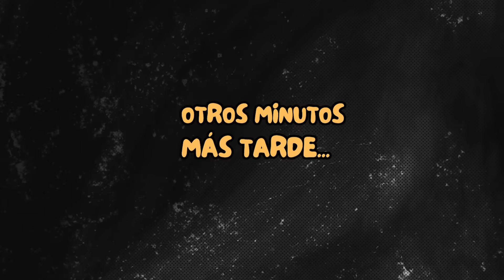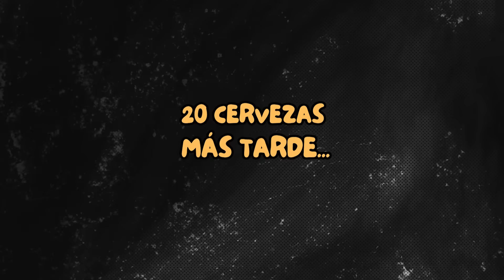¡ASÍ FUE EL AÑO NUEVO CON MI FAMILIA! - YOGI ABUNDIS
bandita en este capítulo armamos el pachangón con la familia y los vecinos para celebrar el año nuevo de la mejor manera, hubo un poco de todo y la cotorreamos bien chido.

¡FELIZ AÑO NUEVO BANDITA!